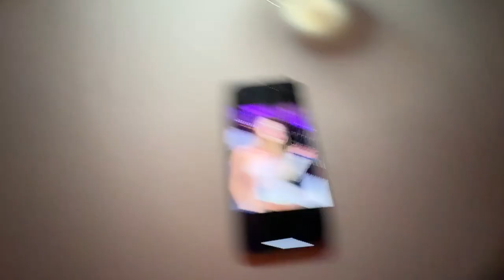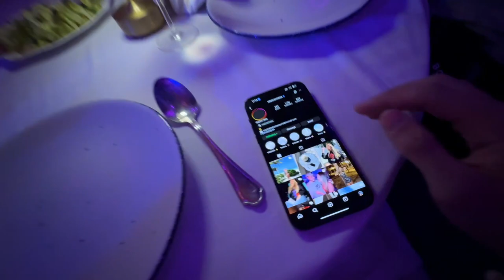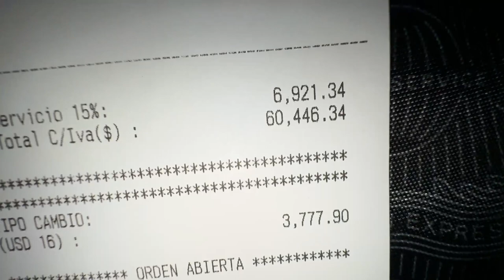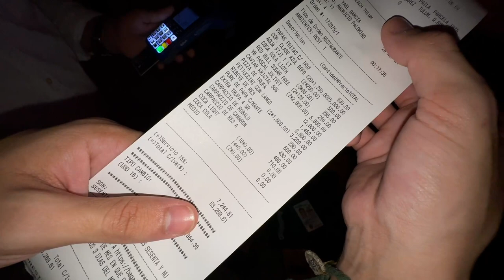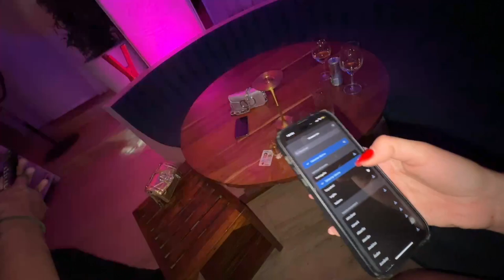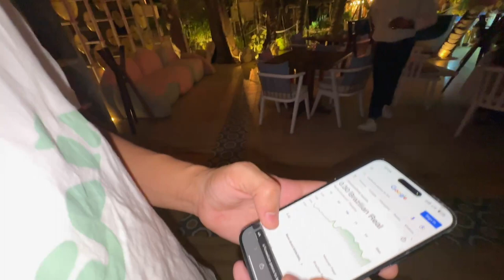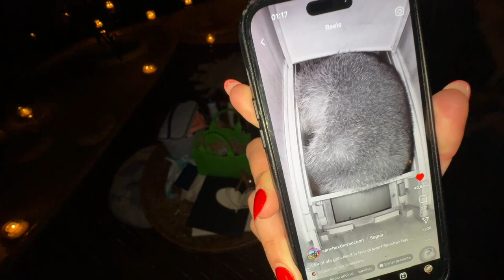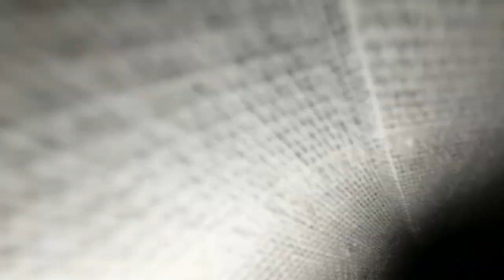IRL DA MAY | 4 É PAR | CURTINDO RESTAURANTE EM TULUM COM JON VLOGS, MAUMAUZK, JULYNINHA | COMPLETO